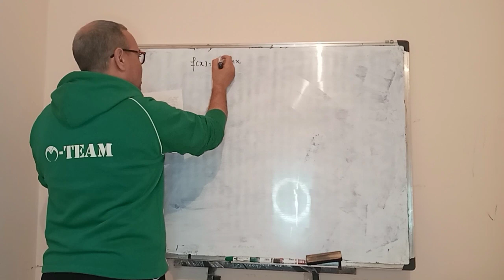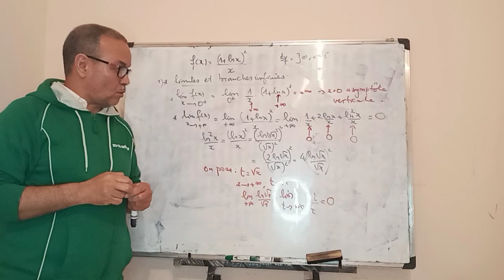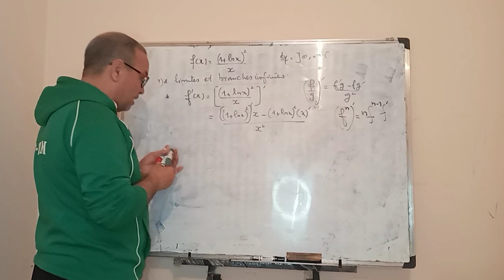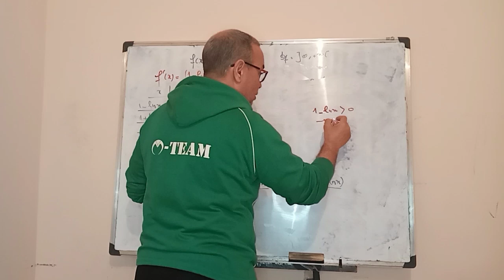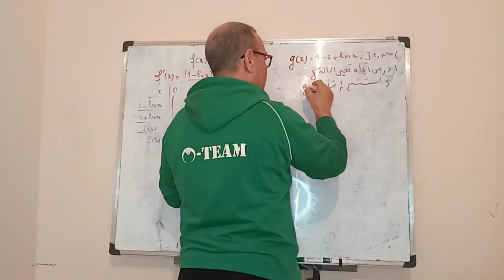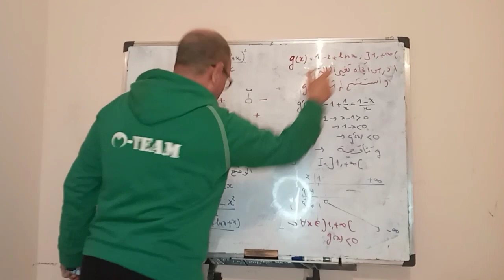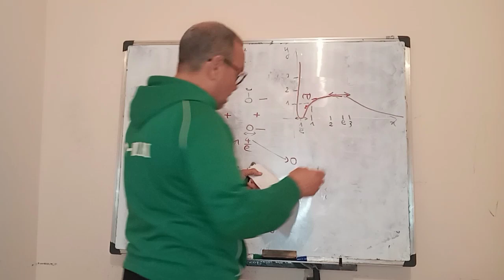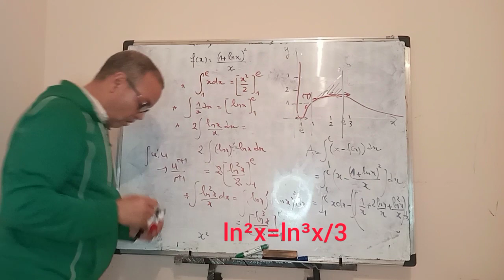étude d'une fonction logarithmique. 2bac.دراسة دالة لوغاريتمية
limites et branches infinies, asymptotes, tableau de variation, position relative, traçage de courbe, calcul d'intégrales, calcul d'aire  ..
الدالة اللوغاريتمية 1 ـــ شرح خاصيات درس الدالة اللوغاريتمية
.دراسة دالة لوغاريتمية
étude d'une fonction logarithmique